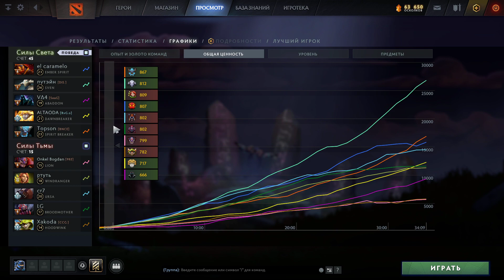ТОПСОН УНИЗИЛ ВСЮ КАРТУ ОДНОВРЕМЕННО!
Сегодня мы посмотрим на героя Спирит Брейкер (Spirit Breaker) Баратрум (Barathrum) в исполнении игрока команды ОГ (OG) Топсон (Topson) в игре дота 2 (dota 2) в патче 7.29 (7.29d)